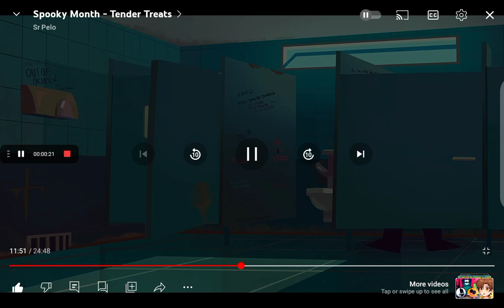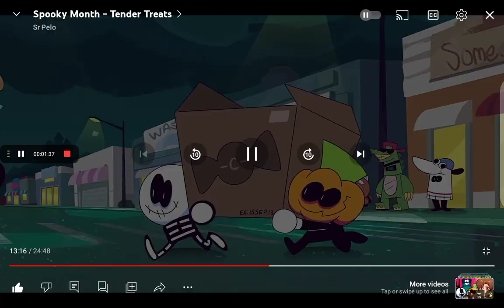3 things you may not see in Spooky month Tender treat